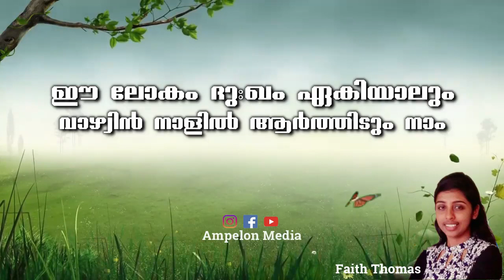Njan Kanum Prananadhane | ഞാന്‍ കാണും പ്രാണ നാഥനെ | Faith Thomas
Njan Kanum Prananadhane | Faith Thomas | Malayalam Christian Song | Lyrical Song